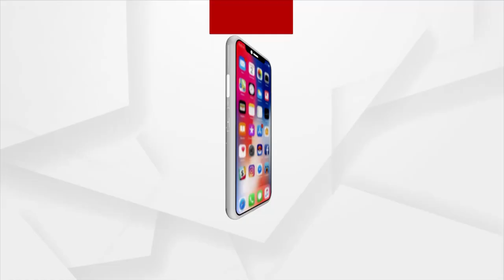Headlines@ 11am | 11 Dec 2021 | Argus News